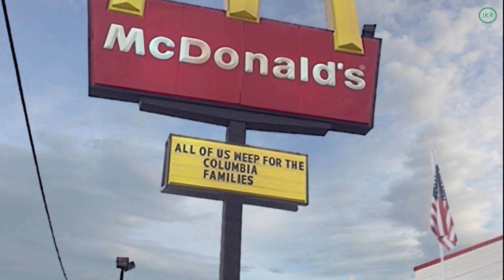McDonald's (2015) TV Commercial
TV ads:
McDonald's
I'm Lovin' It
A Little Lovin Can Change A Lot

- Inspiring and emotional ad